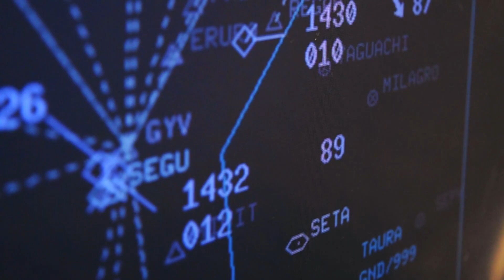Taura 64 años de "VENCER O VENCER"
Presentamos el video por conmemorarse el Sexagésimo Cuarto aniversario del Ala de Combate Nro. 21 "Taura".